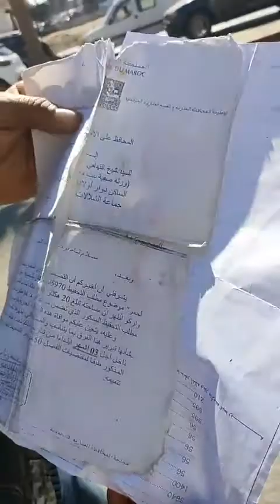مسن يبلغ من العمر 62 سنة وريث شرعي وحرمو ولد بنت خالتو من حقو:"خذا ليا أرضي وباعاها وبغيت حقي منو"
مباشرة من نواحي الدارالبيضاء. مسن يبلغ من العمر 62 سنة وريث شرعي وحرمو ولد بنت خالتو من حقو:"خذا ليا أرضي وباعاها وبغيت حقي منو"